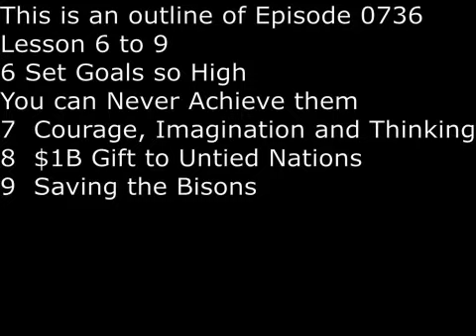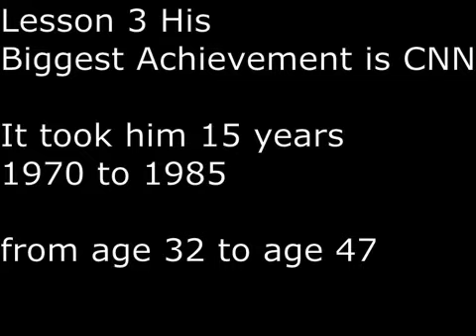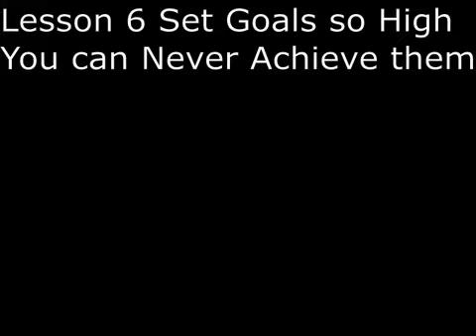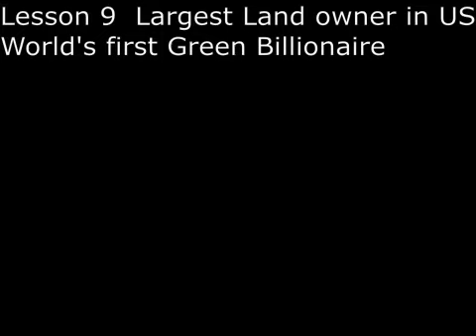SecretsSelfmadeBillionaire 0736 Ted Turner CNN Media Revolutionary First Green Billionaire 9 Lesson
Ted Turner had turbulent childhood.  He was a C student who broke all the rules.  He spent 15 years working day and night to create CNN.  How the Small attacks the Big?  How to lobby in Congress?  You need Courage, Imagination and Thinking.  Set Goals so High you will never achieve them. He was first to donate $1B to charity and he is also the world's first Green Billionaire.